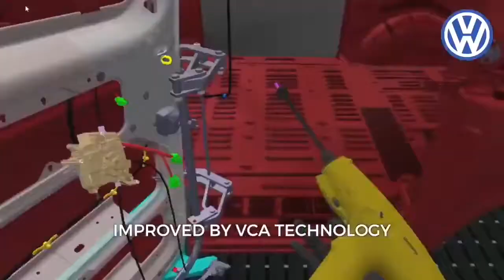Haptic glove that lets you feel what you touch in VR!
by @SenseGlove